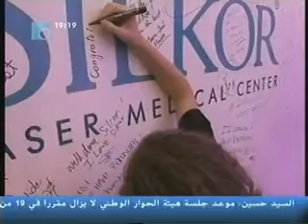SILKOR Solidere Opening on AGENDA-FUTURE TV (09-10-2010)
Silkor's Laser Medical Centre is the industry pioneer and the region's leading chain of laser hair removal, laser medico-aesthetic and skin treatment services, with over 3.2 million treatments successfully performed.

Silkor's Solidere opening made such an impact on its surroundings that the media made it the highlight of their shows. Their "Baby Boom" campaign is now familiar to everyone.

Silkor's success story is one of the most unique ones in the region.